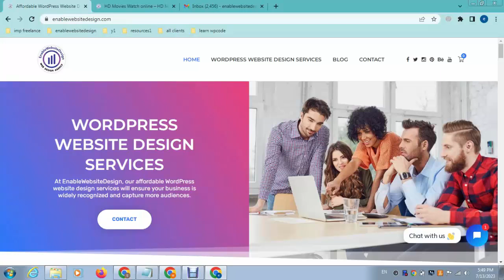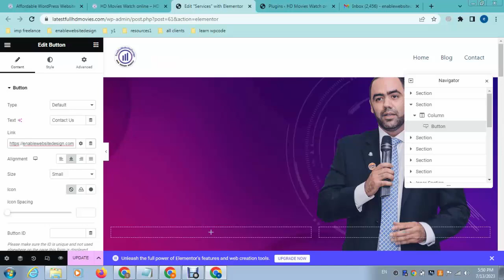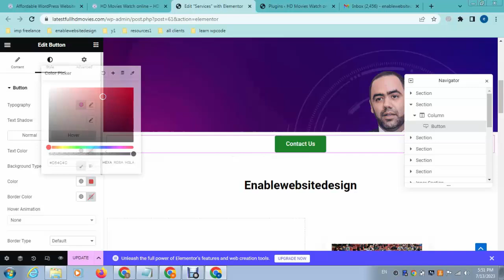How to add call to action button in elementor wordpress website?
Start by editing the page or post where you want to add the CTA button using Elementor.
In the Elementor editor, search for the "Button" widget in the left-hand panel. You can either scroll down or use the search bar to find it quickly.

Drag and drop the Button widget to the desired section of your page. Once the Button widget is added, you can customize its appearance and functionality. In the left-hand panel, you will find various settings to modify the button's text, size, style, alignment, and more. You can also choose the button's background color, text color, and hover effects.